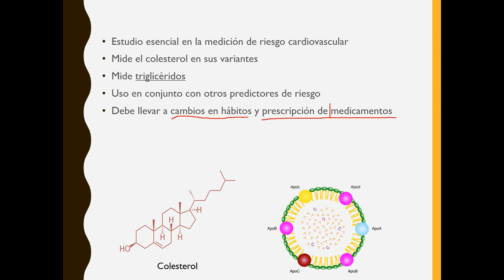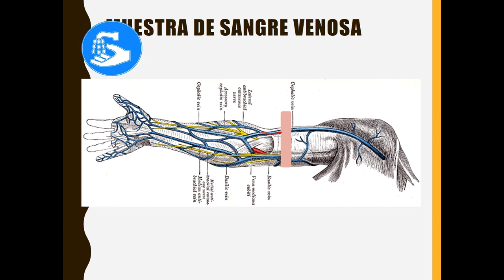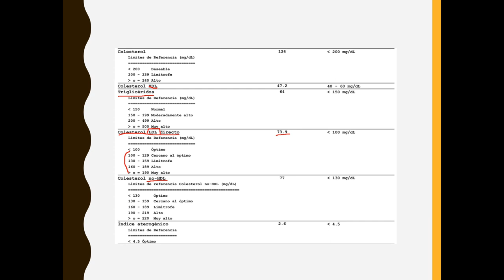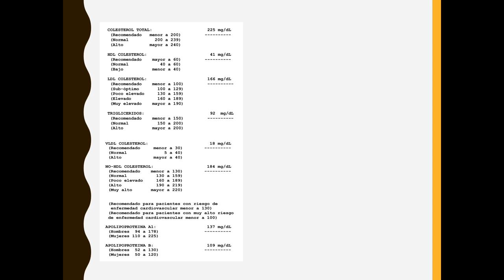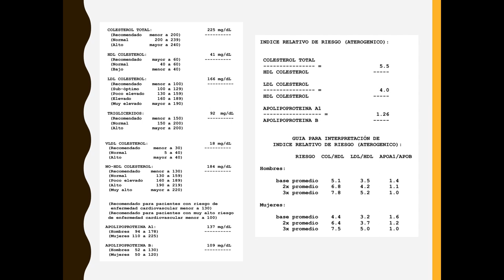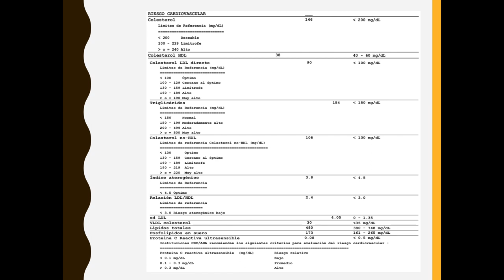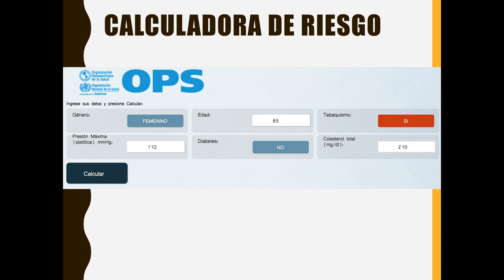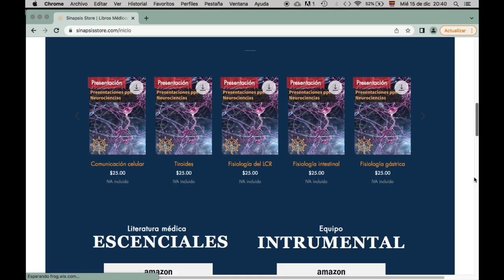Interpretación del perfil de lípidos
En el video de hoy revisamos cómo interpretar el perfil lipídico, qué nos dicen los niveles de LDL, HDL y triglicéridos, cuándo generan un riesgo elevado de infartos al corazón y al cerebro y cómo prevenir que estos sucedan.

00:00 INTRODUCCIÓN
00:54 ¿QUÉ ES EL PERFIL DE LIPIDOS?
03:21 IMPORTANCIA
03:47 MUESTRA DE SANGRE VENOSA
04:50 INTERPRETACIÓN DE COLESTEROL Y TRIGLICÉRIDOS
11:14 INDICE DE RIESGO ATEROGÉNICO
14:54 ¿CUÁNDO USAR ESTATINAS?
16:07 CALCULADORA DE RIESGO